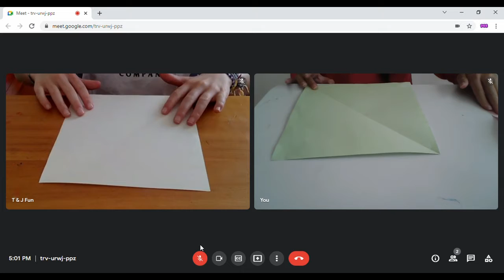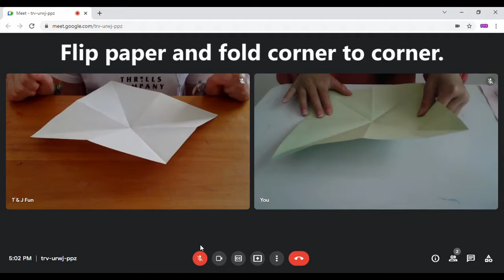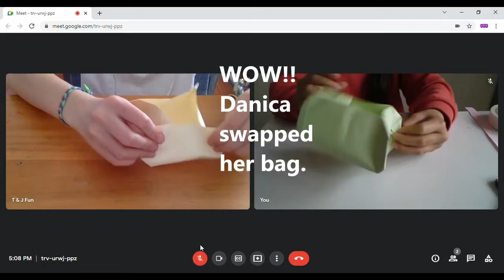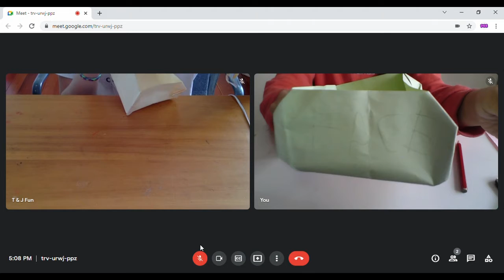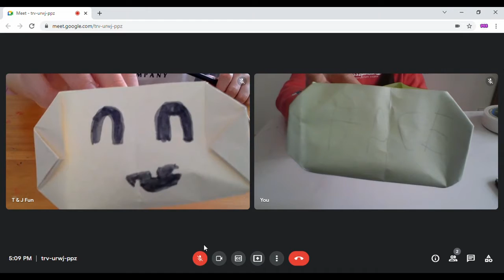How to make a Origami Bag